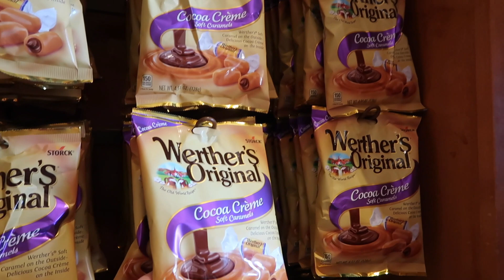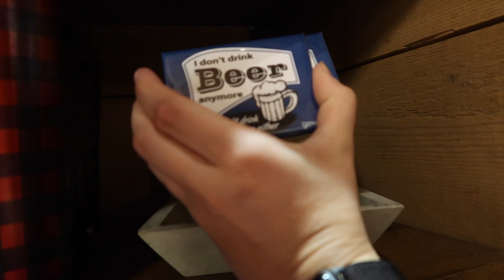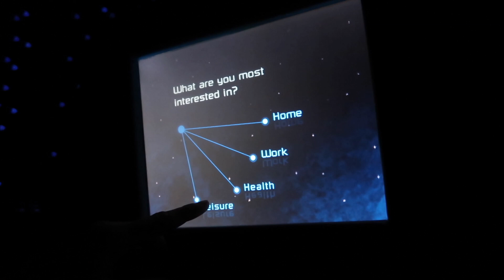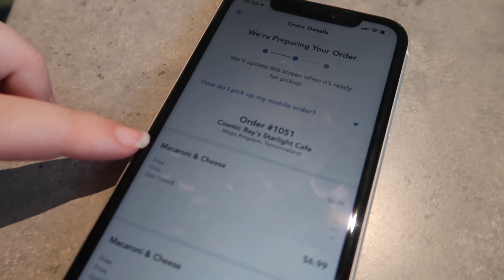EPCOT'S INTERNATIONAL FLOWER AND GARDEN FESTIVAL 2019 | DCP/ICP Summer '19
Wow it's been a hot minute but ya girl is back!! I finally started work and it's been kicking my butt butt but I'm back with a new video on Epcot's Flower and Garden Festival as it wraps up for 2019.

I'm also sorry this is stupidly long so if you guys would prefer shorter vlogs please let me know and I can do so (I normally try to keep it around the 20 minute mark)!

As always if there's anything else you want me to vlog now that I'm actually going to start getting days off let me know and I'm happy to do so. Thanks for putting up with my lazy upload schedule while I was getting settled.